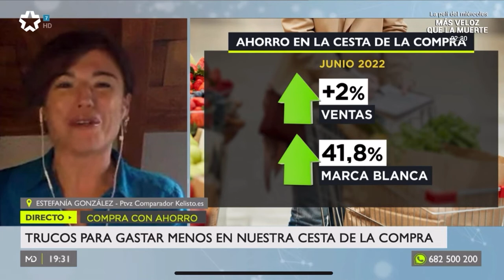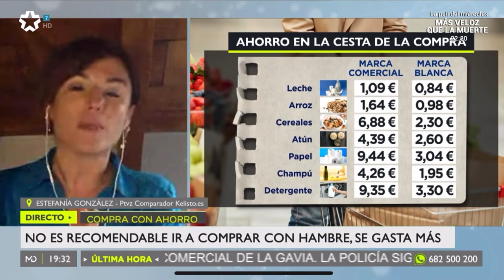Consejos para ahorrar al hacer la compra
Nuestra portavoz, Estefanía González, nos cuenta en el programa ”Madrid Directo" (Telemadrid) qué consejos prácticos podemos poner en marcha para ahorrar en la compra ahora que llega la cuesta de septiembre.

🤓 ¿El primer consejo? ¡Planificarse antes de salir de casa! Revisar la despensa y hacer una lista de la compra son claves para no gastar de más. Una vez en el súper toca comparar precios y fijarse bien en la letra pequeña de las etiquetas para entender cuál es el precio/litro y precio/kilo de los artículos que queremos comprar.

Recuerda que si quieres ahorrar en la compra –o en cualquier otro gasto de tu hogar, como las facturas de la luz y el gas, las de Internet y telefonía, los seguros o los productos bancarios- comparar y elegir el mejor producto al menor precio es esencial para no gastar de más.

Si además de ahorrar en la compra quieres recortar tus gastos en otras facturas del hogar, consulta nuestros comparadores: